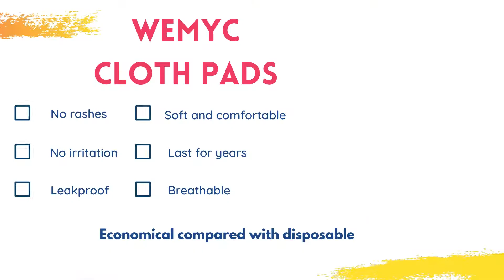Wemyc - We make you comfort @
Our company started with the motto to make customers comfort using green friendly products rather than disposable. Using of disposable makes unhealthy people and environment. We believe in dealing with issues candidly, with courage and integrity above all. We serves our products quality to be optimum in maintaining Natural & Healthy Apparels.
Our Featured Products
- Period Panty
- Cloth Pads
- A complete Period kit
- Incontinence Brief for men and women
- Maternity brief
- Cotton Bed Protector Sheet for Baby and Adults
- Saree Shapewear
We are also available @ Flipkart and Amazon